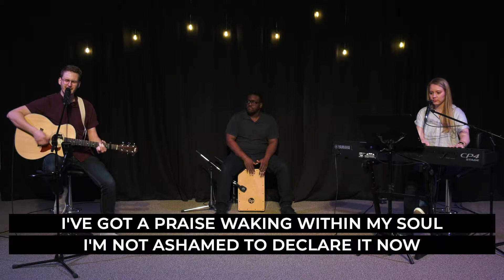Neighbourhood Worship | God Of The Promise